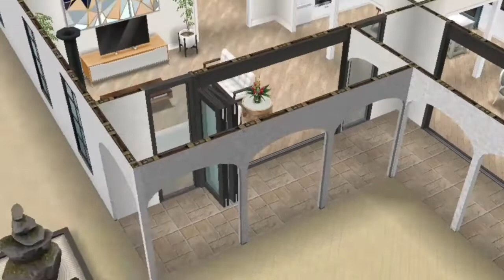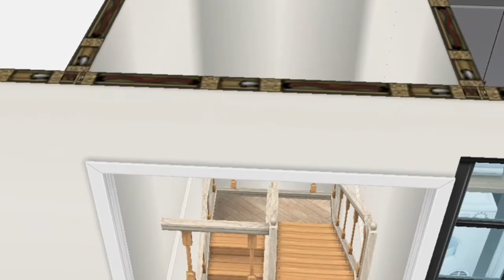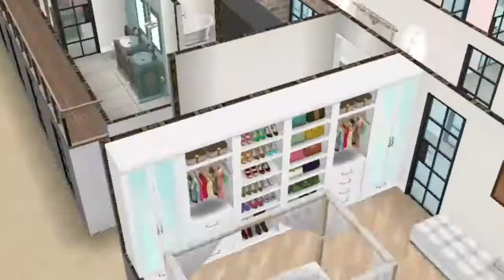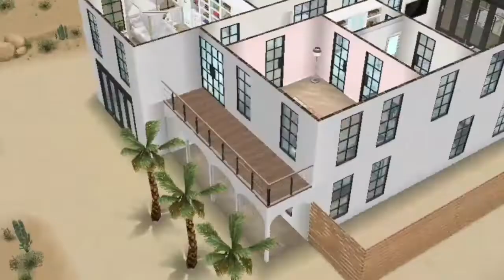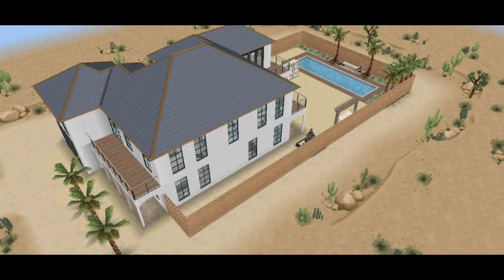Sims Freeplay House Tour|Realistic Desert Family Home